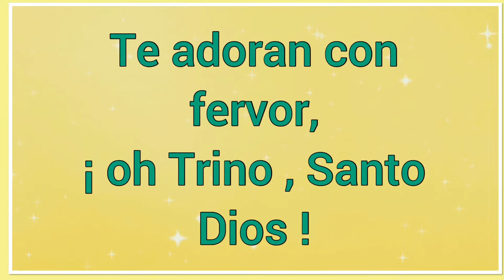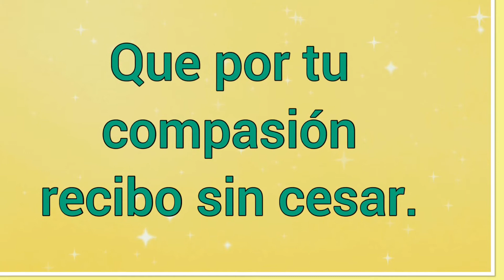Con Cánticos Señor 🎵 Letra